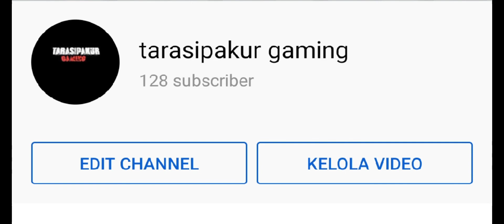POLA BARU ROM JACPOT TIRAI FAFA AUTO MUNCRAT CHIP